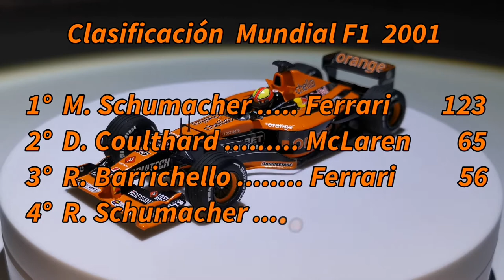Arrows A22 F1 2001 E.Bernoldi escala 1/43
Miniatura del Arrows A22 pilotado por Enrique Bernoldi en 2001